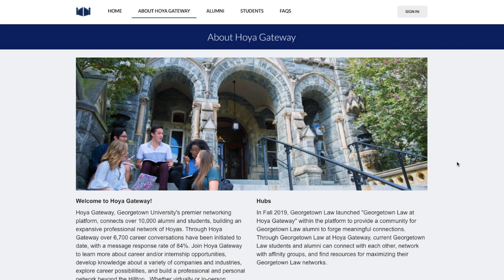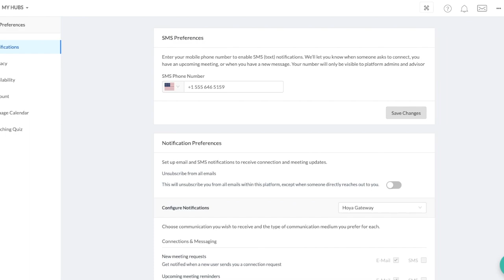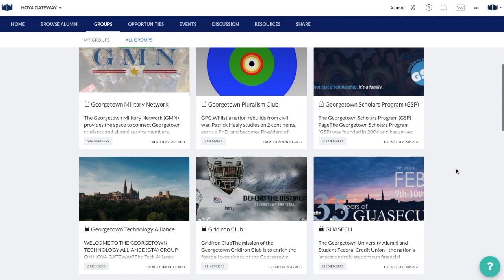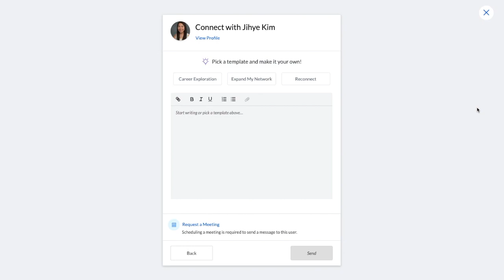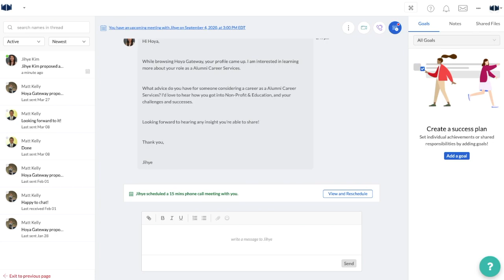Hoya Gateway Best Practices for Alumni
Hoya Alumni - Hoya Gateway is opening the gates to your Georgetown network! Learn how to best utilize Georgetown University's premier networking platform, which connects over 12,000 students and alumni for career conversations and beyond!